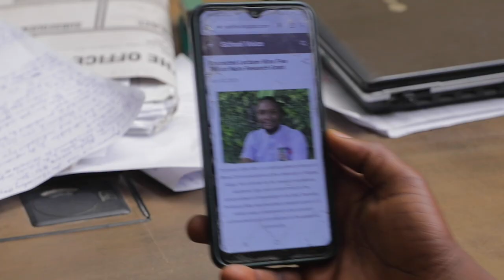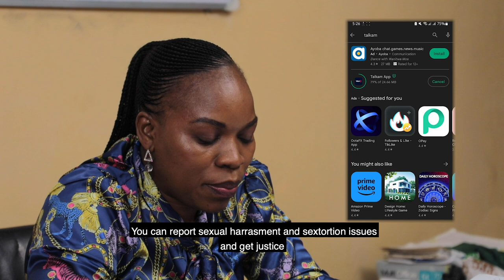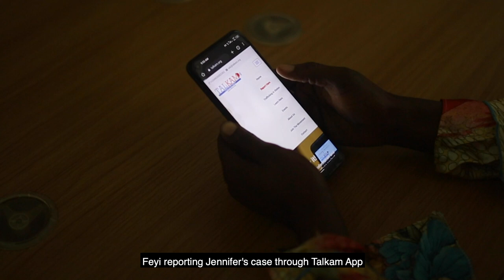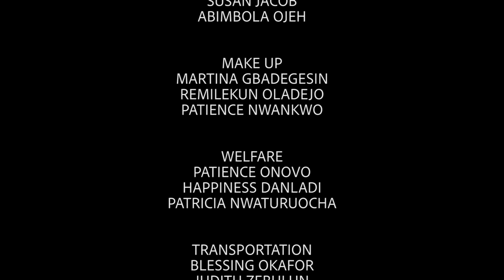THE HIDDEN PANDEMIC (A SHORT FILM BY NAPTIP AND DEVATOP)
Jennifer's relentless attempts to evade Prof. Mba prove futile as his influence permeates every corner, casting a shadow of regret over her refusal. His menacing presence turns her campus life into a torment she can't endure.

Pushed to her limits, Jennifer contemplates a tragic end, while a steadfast friend pledges to hold Prof. Mba accountable.

What transgression led to this turmoil? What destiny awaits Prof. Mba?